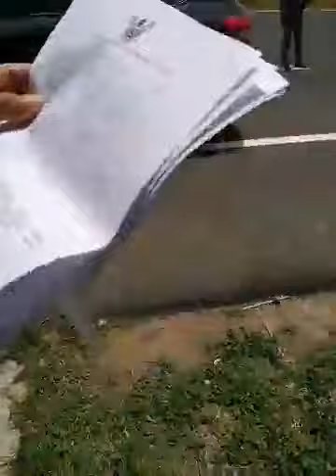🔴 ด่านดูเหมือนจะน่ากลัวกว่าโควิด 19